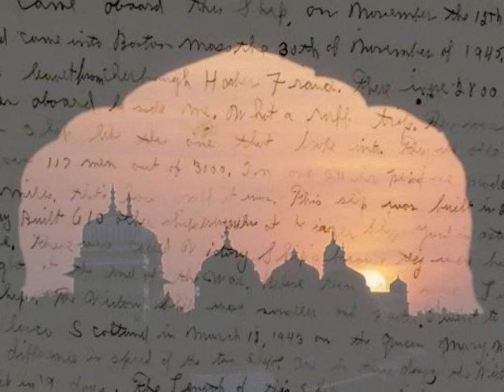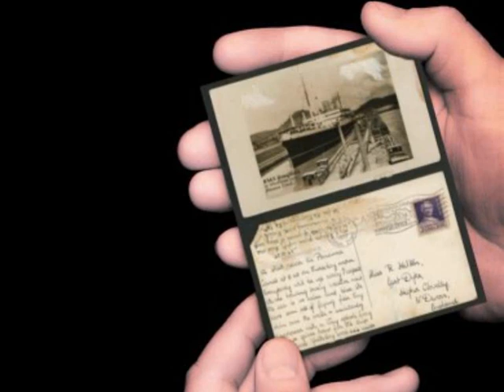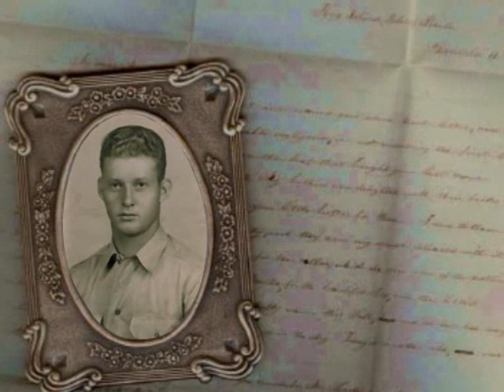Γιάννης Κότσιρας ~ Πατέρα μεγάλωσα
Πατέρα μεγάλωσα

Μουσική: Μίτζελος Αντώνης
Στίχοι : Ζιώγα Ελένη

Μου γράφεις για το αστέρι
στην πλώρη που 'χες δει
και στ' άγνωστα τα μέρη
τα βράδια σ' οδηγεί

Και 'γω φυλάω τ' αστέρι
στο γράμμα σου κρυμμένο
βήμα βήμα να μου δείχνει να πηγαίνω
και να 'μαι μεγάλωσα κι άλλαξα
κύμα κύμα να γυρίσεις περιμένω

Γύρνα να δεις όλα αυτά που μόνος μου μπόρεσα
εσύ δακρύζεις κρυφά κι εγώ δεν σε γνώρισα...
γύρνα να δείς μια αγκαλιά
για χάρη σου που άνοιξα
μη φοβάσαι όλα πέρασαν πια,
γαλήνεψε η θάλασσα

Μου λες για την Ινδία
για χώρες μακρινές
διαβάζεις Καββαδία στη βάρδια σου και κλαίς
σε μια φωτογραφία σε βλέπω καθισμένο
στο λιμάνι, στη Σαγκάη κουρασμένο
το βλέπω μεγάλωσες κι άλλαξες
στο λιμάνι γύρνα πάλι, περιμένω...